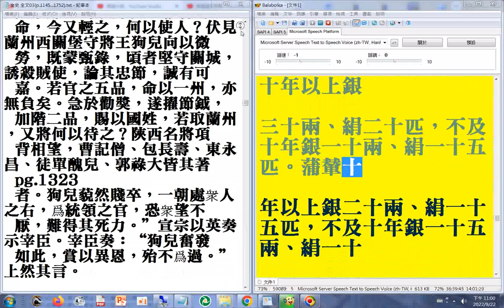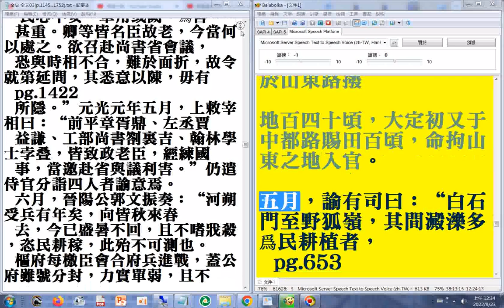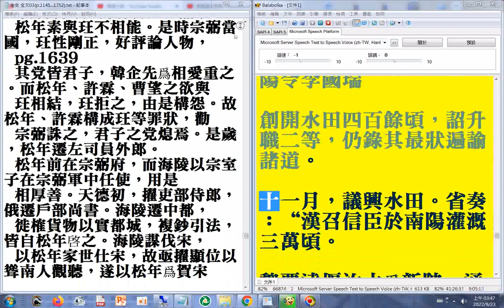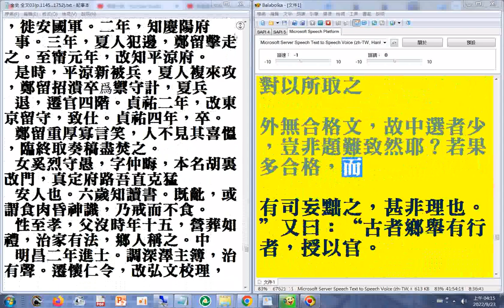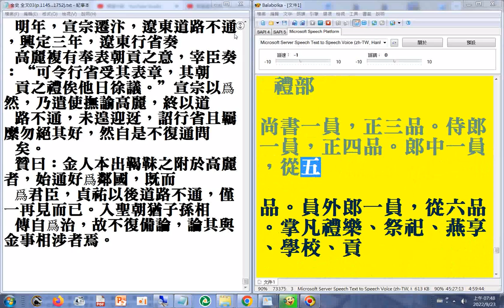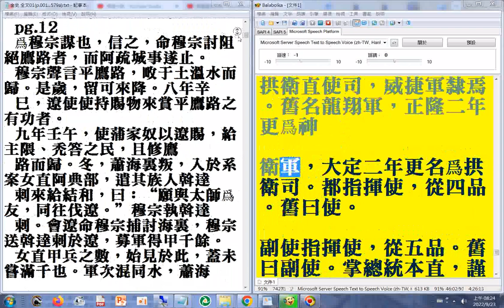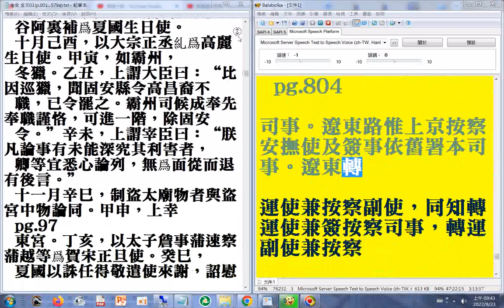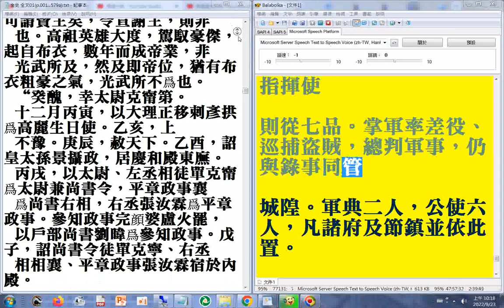p.616b...813a#二十六史全文逐字唸使用電腦報讀程式#Balabolka朗讀逐字唸部分破音字讀音有誤請見諒+瀏覽p.1278b...1753（終）+p.01...134a